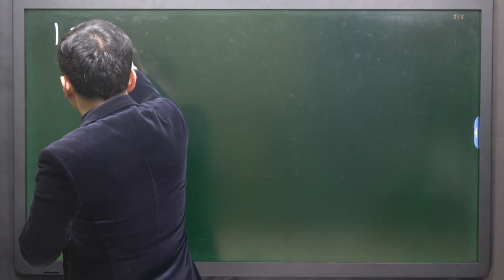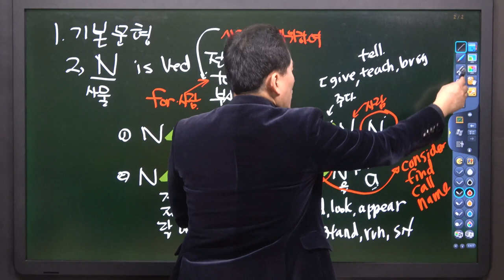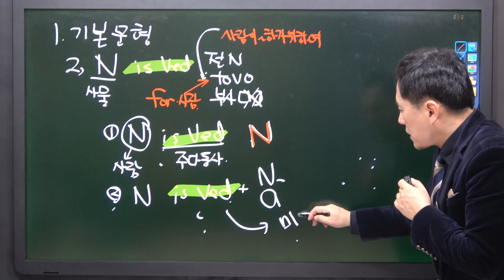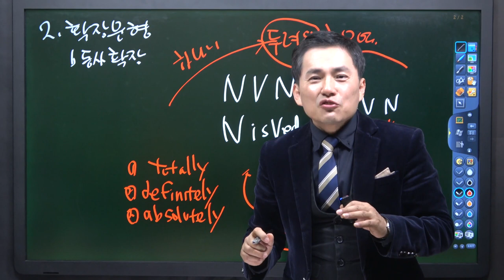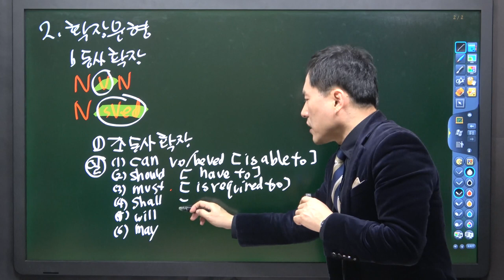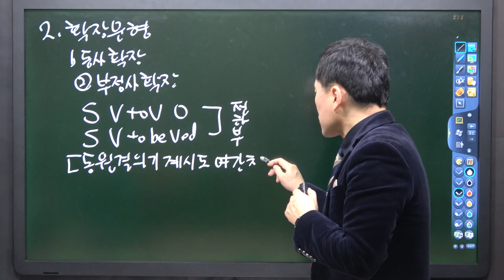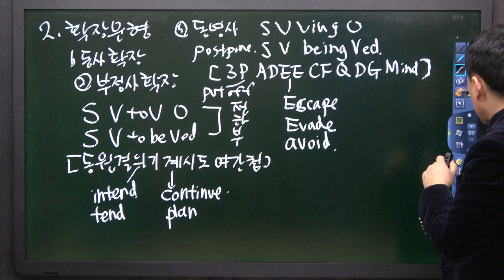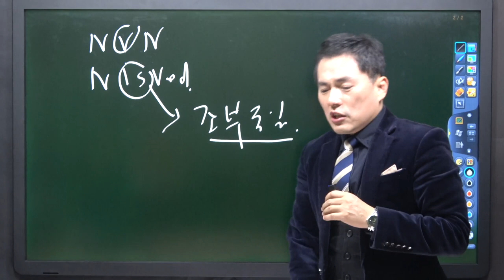전체특강 1 영어란 무엇인가? 최단기.kr수업